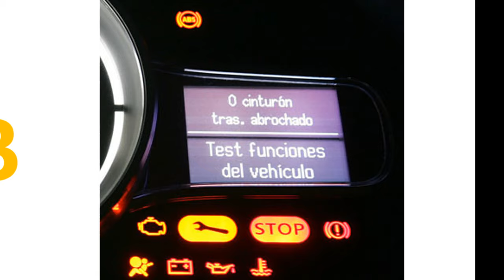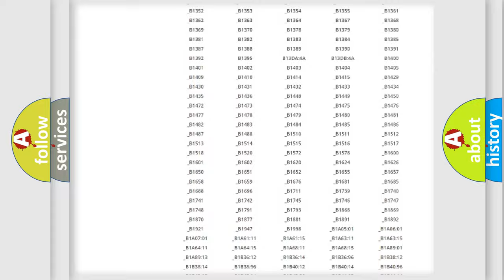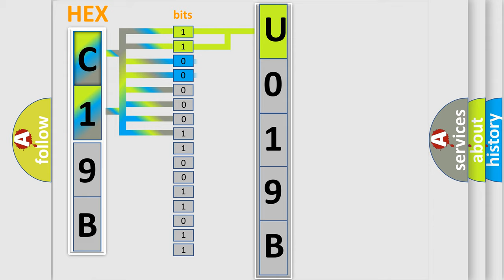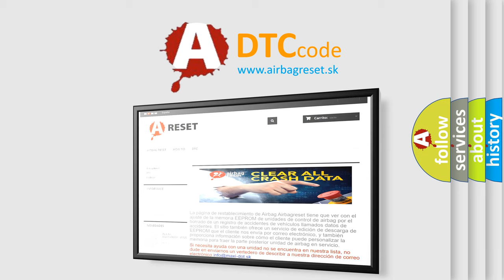DTC Lincoln U019B Short Explanation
Contents:
0:21 Basic DTC analysis according to OBD2 protocol standard.
1:48 Insight into programming
2:58 A diagnostically understandable description of the Diagnostic Trouble Code
3:05 Basic error definition

Make:
Lincoln
Code:
U019B
Definition:
Drive Motor 2 Position Sensor Performance
Description:
Ignition is ON.
Cause:
The MCM detects a degraded motor position sensor signal.